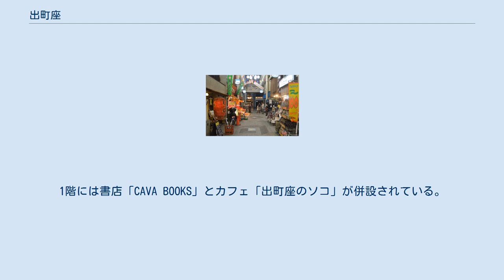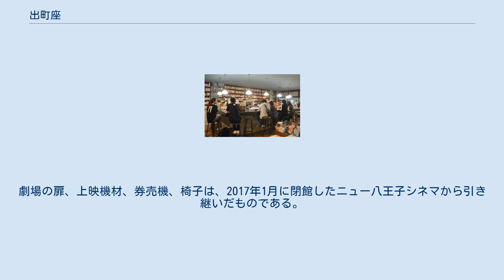出町座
出町座（でまちざ）は、京都府京都市上京区の出町桝形商店街にある映画館。
運営はシマフィルム。
 出町座がある出町桝形商店街 映画製作会社であり福知山シネマや舞鶴八千代館の運営を手掛けるシマフィルムは、2013年から京都市と共同で中京区で立誠シネマを運営していた。
京都市立立誠小学校跡地を活用する新事業にともなって、 2017年7月には立誠シネマが閉館している。
これにより、シマフィルムが上京区の出町桝形商店街に場所を移して新たに開いた映画館が出町座である。
 2017年12月28日にオープンした。
12月28日はリュミエール兄弟が1895年にシネマトグラフを商業公開した記念日であることから、こけら落としには、同兄弟の作品を再編集した新作映画『リュミエール!』が選ばれた。
開館から約2か月半で、合計来場者数は1万人に達した。
 1階のカフェと書店 スクリーンは、地下1階（42席）と2階（48席）に1つずつ設けられている。
1階には書店「CAVA BOOKS」とカフェ「出町座のソコ」が併設されている。
書店では、上映作品の原作や関連書籍などを並べている。
カフェでは、通常のカフェメニューやアルコール飲料のほか、上映作品にちなんだドリンクが提供されている。
3階のフリースペースは、ギャラリーやトークイベントの会場として使われている。
 建物は、薬局が入っていたビルを改装したものである。
劇場の扉、上映機材、券売機、椅子は、2017年1月に閉館したニュー八王子シネマから引き継いだものである。